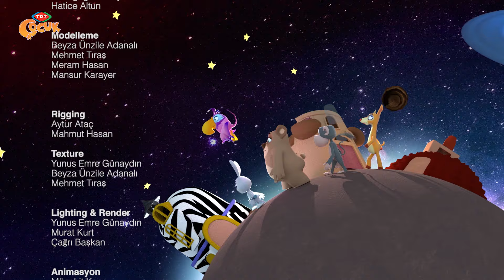AKILLI TAVŞAN MOMO BÖLÜM _46_ BÖLÜM MAVİŞİN EVİ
akıllıtavşanmomo momobuyuktakip smartrabbitmomo AKILLI TAVŞAN MOMO BÖLÜM _46_ BÖLÜM MAVİŞİN EVİTRTÇocuk kalitesi ile Akıllı Tavşan Momo çizgi filminde çocuk ve bebekler için şarkı, oyun, müzik, eğlence hepsi bir arada.💖🎵 Momo kayıpları bulur hemen bulur, Momo'nun işi budur. Fırtına sırasında Maviş’in yuvası kullanılmaz hale gelir. Maviş çok üzgündür. Arkadaşları tek tek ona yardım etmeye çalışırlarsa da tamamlanmış bir yuva yapmayı başaramazlar. Momo, ayrı ayrı çalışmalarındansa el birliği yapmalarının ve işleri bir sıraya koymalarının daha yararlı olacağı konusunda onlara yol gösterir. Birlikte Maviş’e çok güzel bir yuva yaparlar.